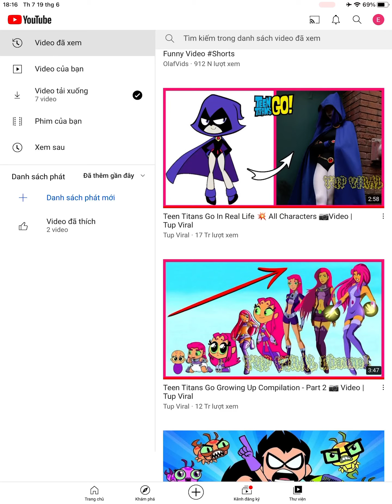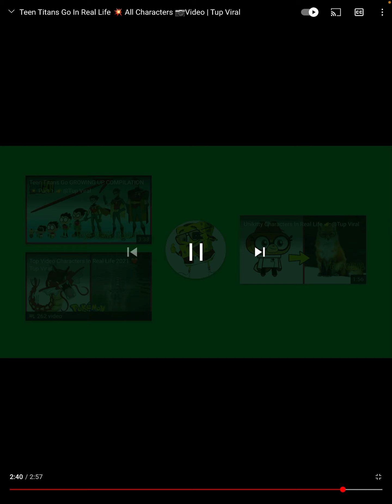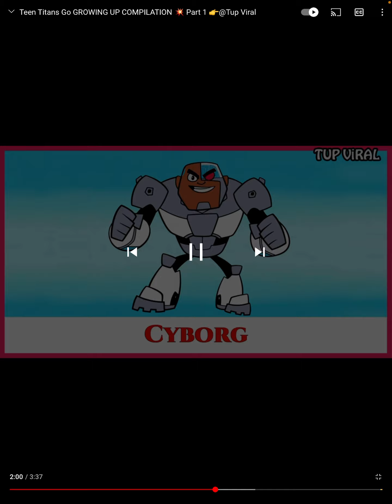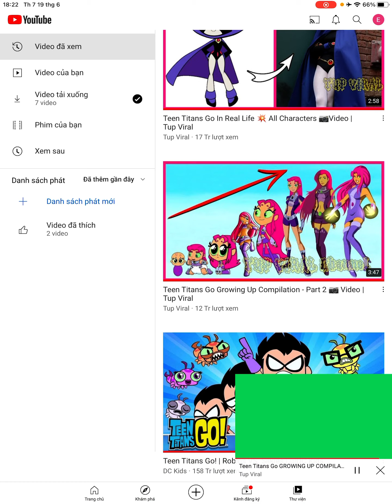Baby to teenage teen titans members